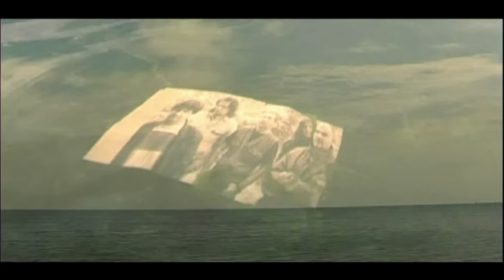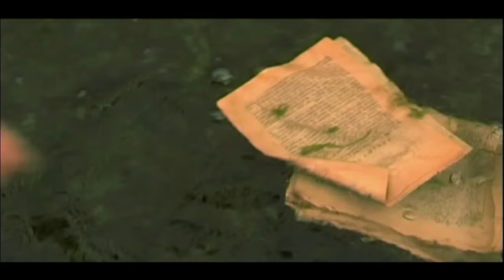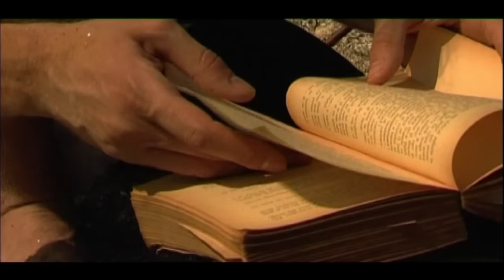Celelalte Cuvinte - www (Videoclip oficial)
Muzică: Marcel Breazu & Celelalte Cuvinte
Versuri: Marcel Breazu
Productie: Marcel Breazu & Celelalte Cuvinte

Extras de pe albumul: NOS

Celelalte Cuvinte is:

Calin Pop - chitari & vocal
Marcel Breazy - chitari & vocal
Leontin Iovan - tobe
Tiberiu Pop - clape
Ovidiu Rosu - live sound

Versuri:

I:
N-ai sa simti cum te aprinzi
Nici cum tremuri cand deschizi
O scrisoare semnata
Indelung asteptata
Paginile fara plic
Trec la fiecare click
Megaocteti de date
Spre adrese ciudate

II:
Imi lipseste uneori
Vremea cand schimbam scrisori
Si le lipeam pe spate
Timbre adevarate
Urmaresti, citesti, asculti
Vesti de la necunoscuti
Fara strop de cerneala
Fara nici o greseala...

Refren:
...rataciti ca si tine

Regie & DOP: Cristian Gugu

Toate drepturile producătorilor și ale autorilor sunt rezervate.